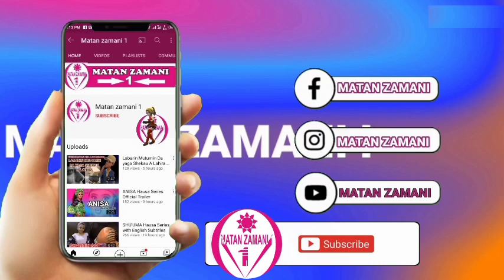Yazama Dole Kowani Saurayi Yasan Wannan